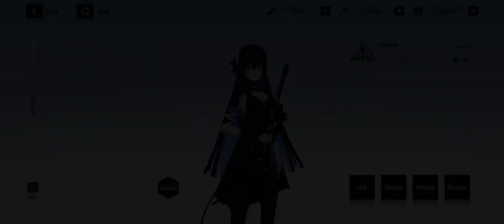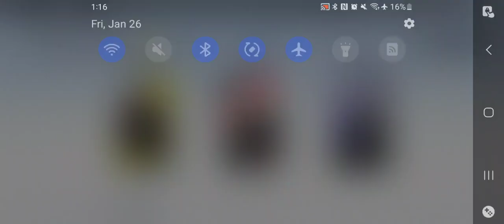Punishing Gray Raven - Phantom Pain Cage Vs Roseblade Elite & Knight Difficulty Jan 26 2024